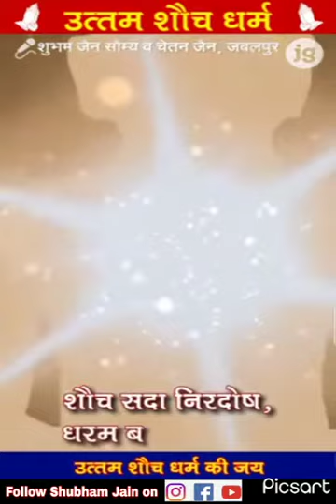Uttam Souch Dharma